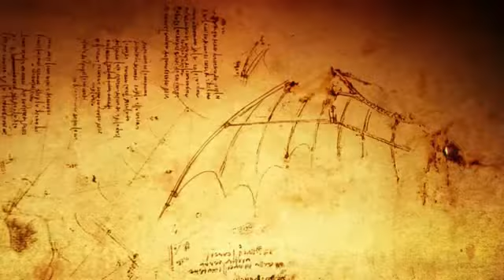offical assassins creed 2 teaser trailer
sequel to popular game assasins creed i could not discover much from this teaser but perhaps you will and remeber subsscribe for more trailer's films may be coming out soon